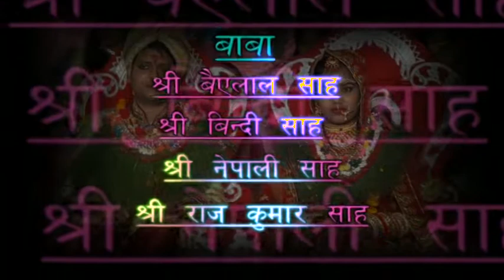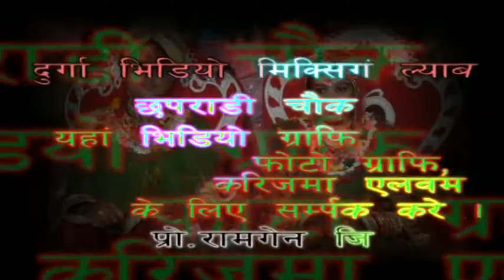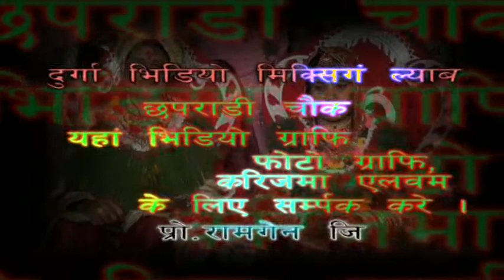Gyatri Weds Anil First Part 1